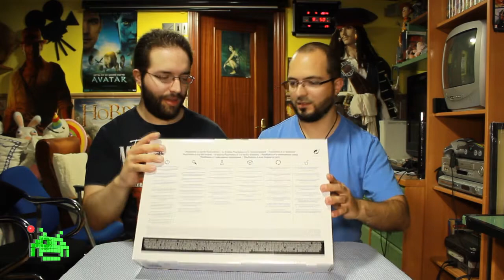EJSP - Unboxing de PS4 [500 Gb]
La reservamos en diciembre y al final ha llegado. Se ha hecho esperar muchísimo, ¡Pero aquí está nuestra PS4!

De momento solo tenemos Trials Fusion (cuyo gameplay que podrás ver al día siguiente). Un juego muy entretenido.